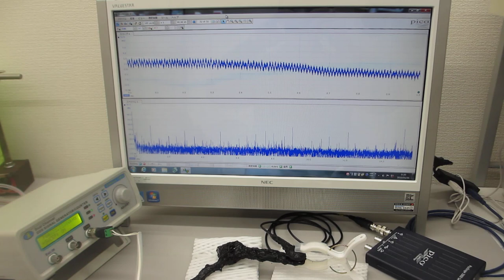音圧測定解析に基づいた、超音波伝搬制御実験